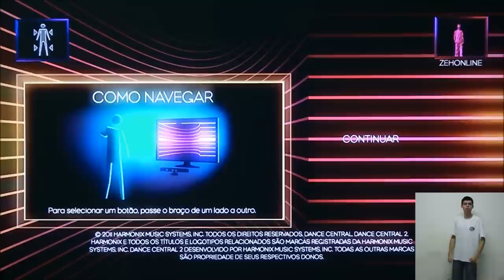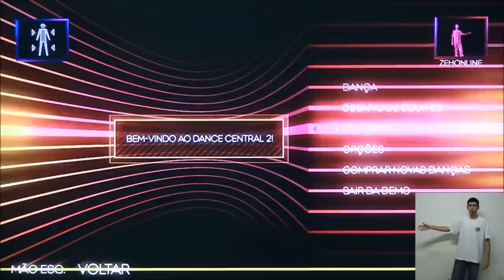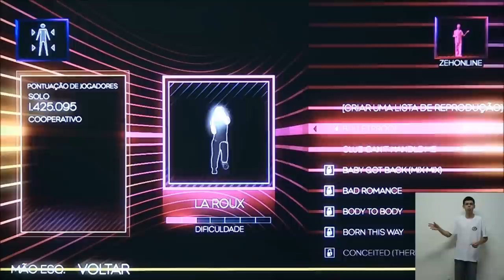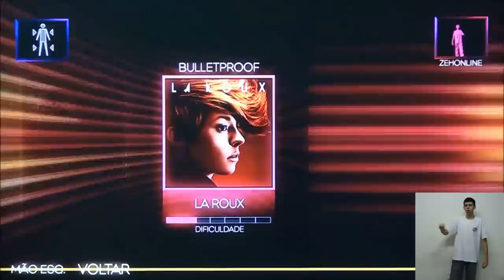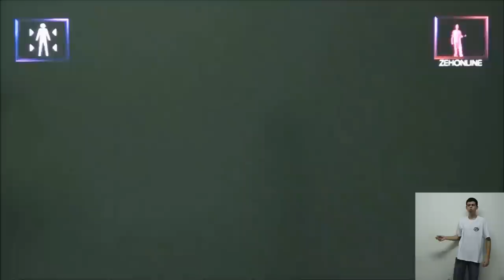DEMO: Dance Central 2 (Pt-Br) - Xbox 360/Kinect - CJBr